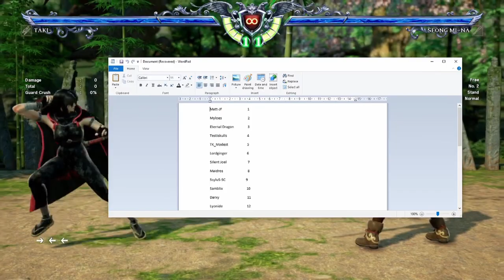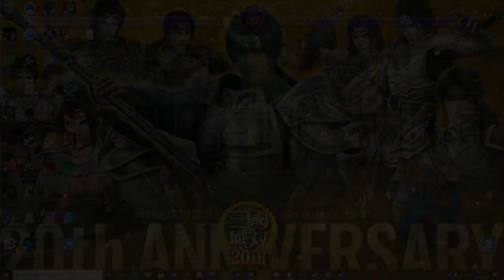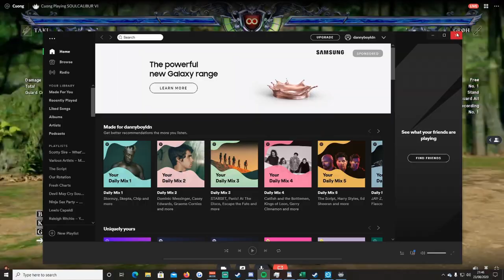Taki Top Tier Tutorial Ft. OmegaXcn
Top tier tutorials is a series of twitch streams with professional players explaining their Soulcalibur character. Watch top tier tutorials live on:

Timestamps:
0:00 - Intro
3:02 - Playstyle
10:49 - Strengths, Weaknesses, Counterplay
1:06:09 - Combos, Tech Traps, Frame Traps
1:51:16 - Matchups
3:36:20 - Buffs, Nerfs, Changes, Adjustments
3:49:48 - Conclusion

Featuring OmegaXcn

Stream layout: CorrugatedFiberboardBox